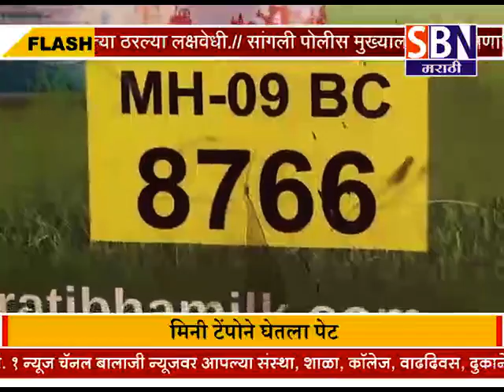सांगली :- मिरज स्टेशन रोड वर प्रतिभा दूध संघाची ऍसिड वाहतूक करणारी मिनी टेंपोने घेतला पेट,अग्निशमन ज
सांगली :- मिरज स्टेशन रोड वर प्रतिभा दूध संघाची ऍसिड वाहतूक करणारी मिनी टेंपोने घेतला पेट,अग्निशमन जवानांनी आग विझवल्याने टळला मोठा अनर्थ.पाहा फक्त SBN मराठी.